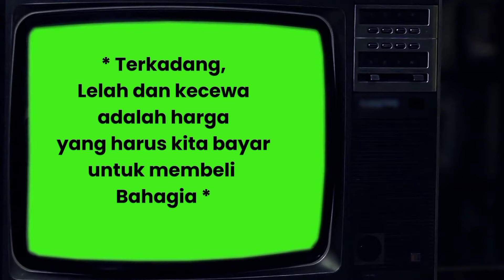Masak BUBUR NASI SUP dan ANYANG / kerabu TAUGE !! Resepi mudah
Assalammualaikum.. Hai semua,
Di video kali ini saya nak kongsikan salah satu masakan mama saya, bubur nasi sup, tak pakai santan serta Anyang tauge atau lebih dikenali dengan kerabu taugeh, tapi ni cara mama saya ye teman2..ok semoga terhibur ye..👍😃

RESEPI BUBUR NASI SUP
  Beras wangi  (dalam video saya guna -+1kg beras)
 1 sb Lada putih ditumbuk halus
 3 btg Serai diketuk
 3 cm  Halia diketuk
  Rempah 4 sekawan:
        Kayu manis
        Cengkih
        Bunga lawang
        Buah pelaga
  Bawang kecil di hiris2 dan digoreng
  Perencah Ayam / udang / daging POTONG KECIL2
  Kentang
  Carrot
  Daun sup dan daun bawang dihiris halus
  Garam secukupnya

RESEPI ANYANG TAUGEH / KERABU TAUGEH / urap
Bahan kisar:
  Cili api merah + hijau secukupnya
  3 bj bawang putih
  2 cm Halia
  2 batang serai

Taugeh dalam 1kg
1 bj Kelapa parut di gongseng ( goreng tanpa minyak ) dan ditumbuk kasar
6 bj Bawang kecil di hiris
1 bj Limau nipis
Sedikit santan pekat dalam 2 sb
Garam secukupnya

Cara membuatnya sila tonton video sampai habis ya👍😃 jangan di skip ya teman- teman😍
Terima kasih Selamat mencuba❤❤